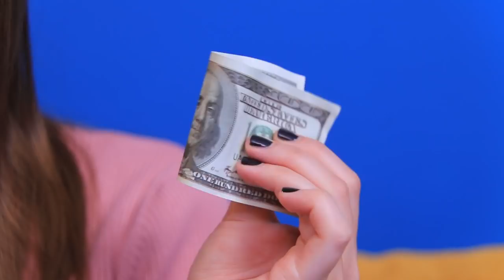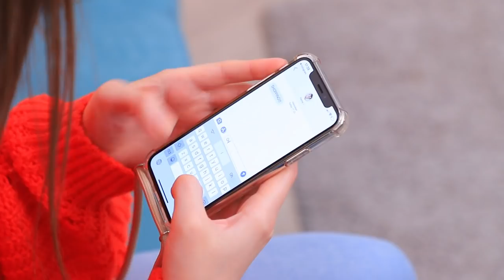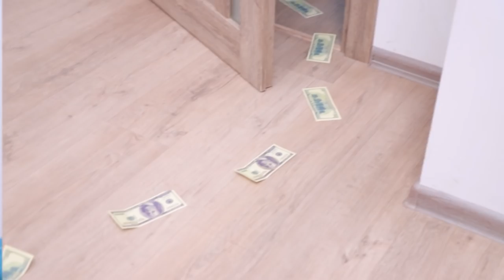7 Brilliant Life Hacks To Save Your Money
How can you save money? We have some ideas! But if your girlfriend is a big spender?  Hide it somewhere secure? Or hide your girlfriend away from her favorite stores? Check out WooHoo’s new video about what to do if your girlfriend is a big spender!